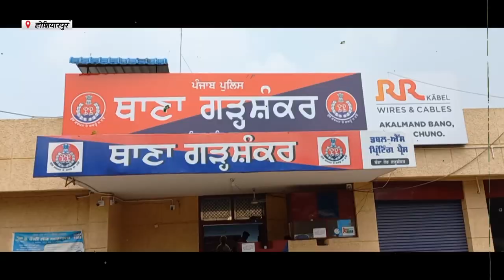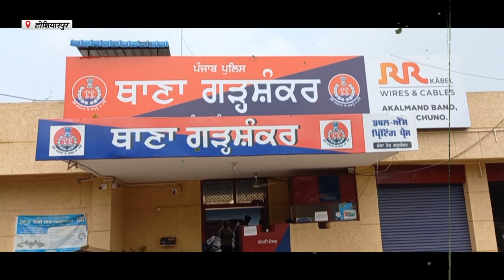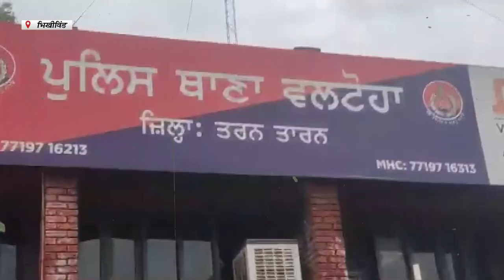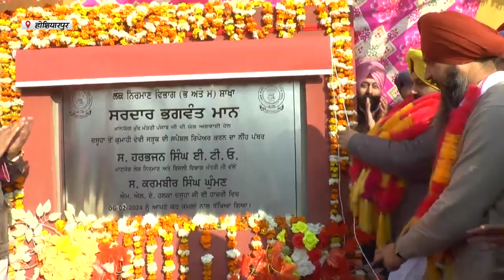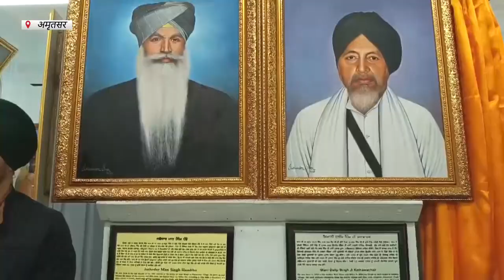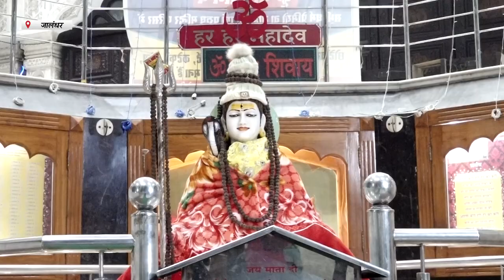Hulchul Prime Bulletin | 7 Feb 2024